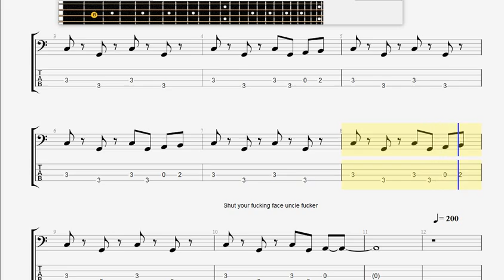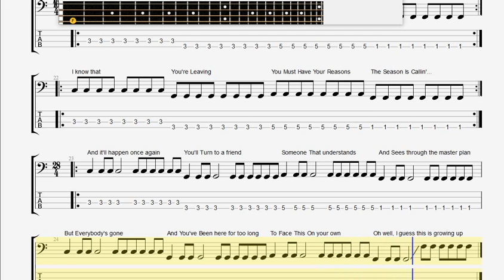Blink 182 Country Song and Dammit Live BASS GUITAR TABLATURE